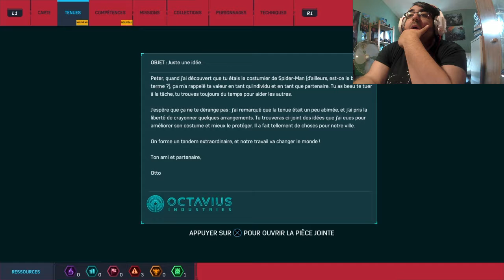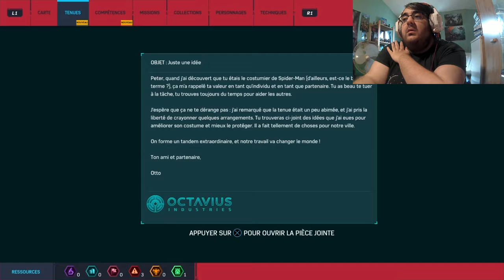OTTO DECOUVRE LA DEMI VÉRITÉ Marvel: Spider-Man #2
Peter Parker a fait une boulette